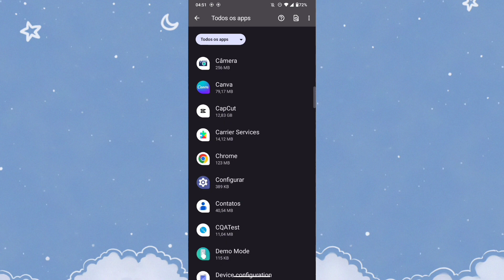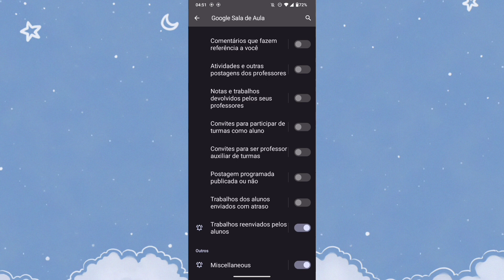PORQUE NÃO RECEBO NOTIFICAÇÕES DE TRABALHOS REENVIADOS PELOS ALUNOS NO CLASSROOM? COMO RESOLVER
eai família.
nesse vídeo você vai saber por qual motivo não está recebendo notificações de atividades reenviadas no aplicativo classroom.